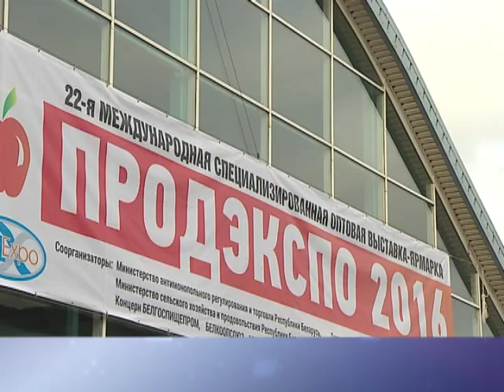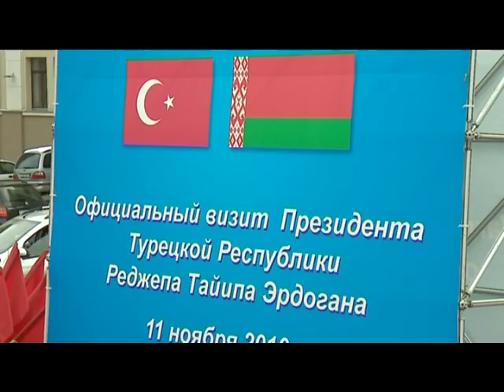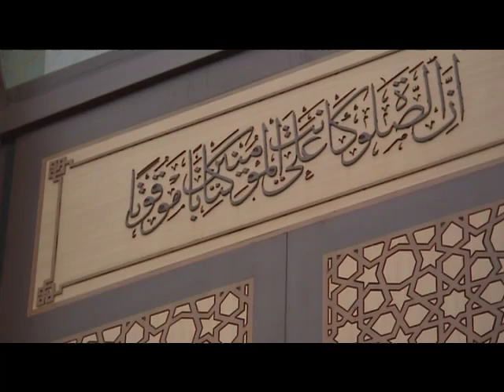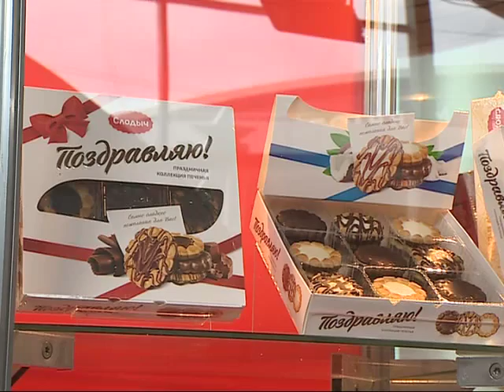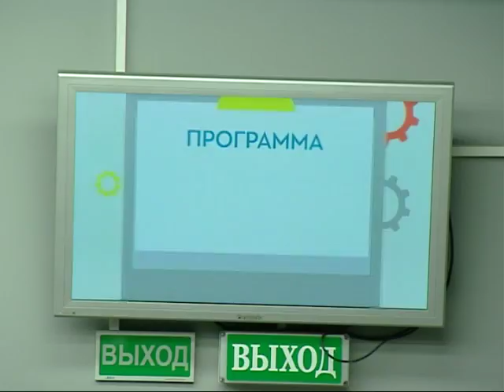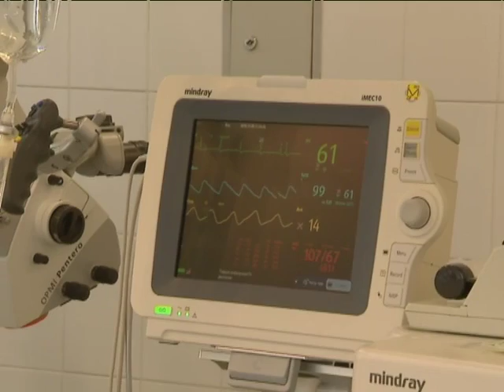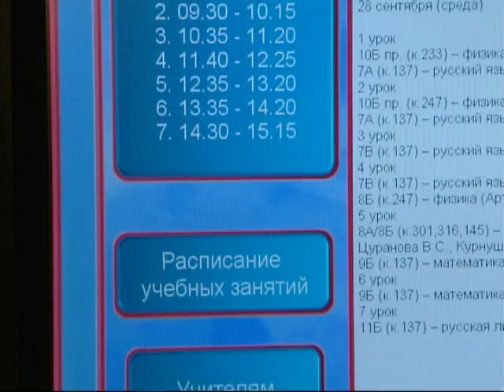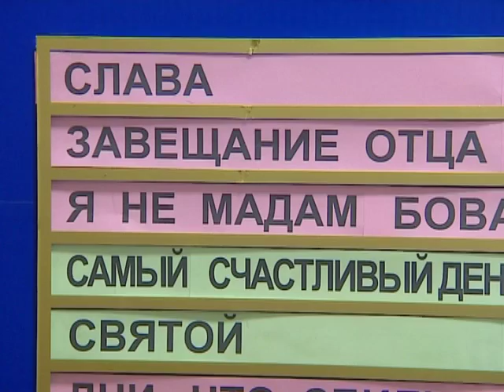Беларусь 24. События недели | Первый государственный визит в Беларусь президента Турции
Первый государственный визит в Беларусь президента Турции. Программа – расписана по минутам. Переговоры, бизнес-форум, открытие Соборной мечети в Минске.
Экспорт продукции. Выставка «Продэкспо». Поиск партнеров за тысячи километров.
Сложнейшую операцию – на головном мозге – провели белорусские медики. Пациент оставался в сознании, и следовал указаниям медиков.
23-й Международный кинофестиваль «Лiстапад» завершился. Представлено: 159 картин из 45 стран. Гламура, отметили, было меньше, а вот кино – лучше!
«Беларусь 24» подводит итоги уходящих 7 дней.